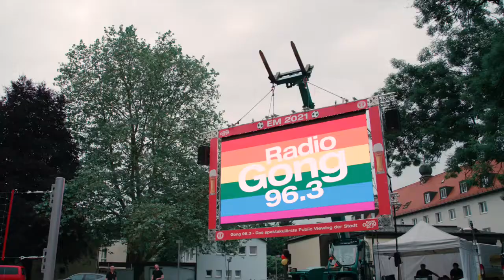EM 2021 - spektakulärste Public Viewing der Stadt von Gong 96.3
München war dieses Jahr mitten im Fußball EM-Fieber. Große Public Viewings gab es dieses Jahr allerdings nicht. Deshalb haben wir euch das spektakulärste Public Viewing der Stadt geschenkt – für euch und all eure Nachbarn – und zwar absolut Corona konform.

Gong 96.3 ist mit nem fetten Kran in eure Straßen gekommen. Am Kran hing eine riesige LED-Leinwand, die wir genau vor eure Wohnung gehängt haben. Ihr konntet bequem am offenen Fenster oder auf dem Balkon sitzen und gemeinsam mit allen Nachbarn die Spiele der deutschen Nationalmannschaft hautnah erleben.

Was für eine emotionale Zitterpartie! Auch beim spektakulärsten Public Viewing der Stadt. Niko aus Freimann hat sich beim Spiel Deutschland gegen Ungarn das Gong 96.3 Public Viewing gesichert.